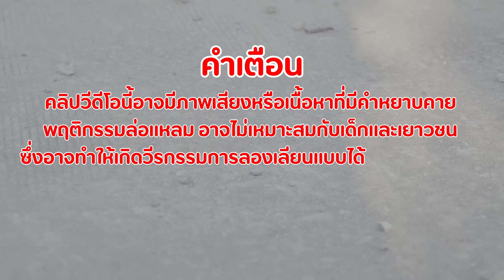ซ้อนแผน SPD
รอเพลานี้มานานแล้ว
แจ็กแปปโฮมันโก้จริงๆวะ

line : namo.hr56